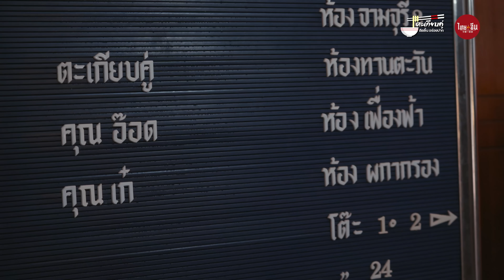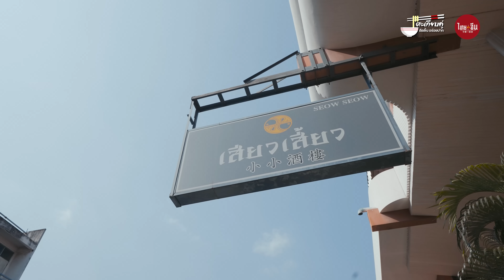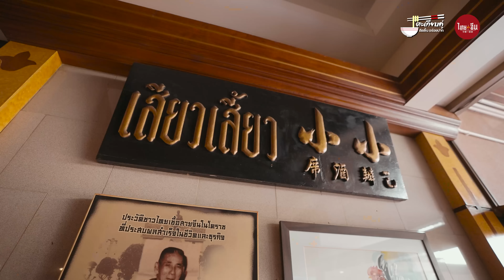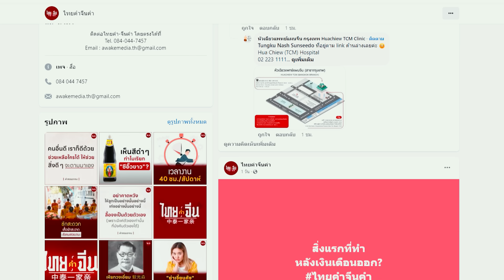ตะเกียบคู่ EP11 | เสียวเสี้ยว 小小酒楼 แห่งโคราช 90 ปี ตำนานร้านจีน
ตะเกียบคู่ EP11 | ที่สุดของร้านอาหารจีนแห่งเมืองโคราช "ภัตตาคารเสียวเสี้ยว" รักษามรดกรสชาติแต้จิ๋วเอาไว้ได้ยาวนานถึง 90 ปี ท้าให้ลองมาชิม!